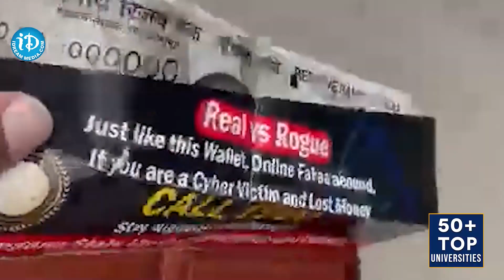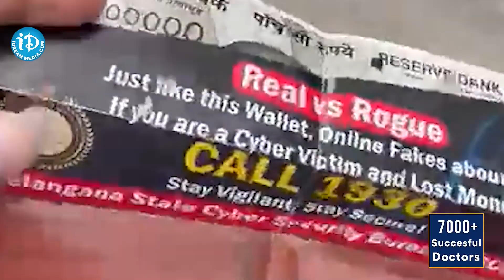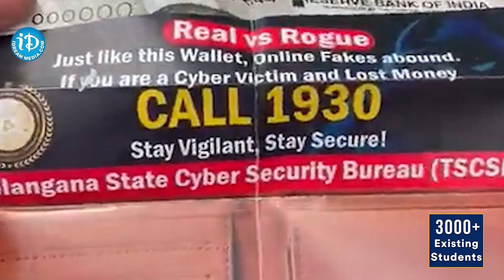500 Notes On Hyderabad Roads || Latest News || I Dream Media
HYD రోడ్లపై రూ.500 నోట్లు
500 Notes On Hyderabad Roads || Latest News || I Dream Media

iDream Media Latest Telugu Interviews
iDream Crime Interviews/Diaries
iDream IAS Interviews
Telugu Movies Latest Interviews
Telugu Celebrities Interviews In Telugu
iDream News LIVE Updates & Headlines in Telugu